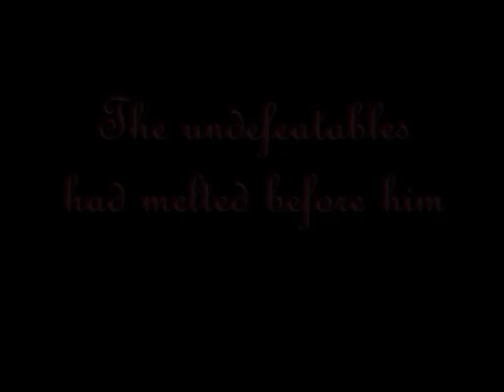Adventure Quest history as 100% best tactics (in my opinion) to defeat the 'galin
The 'galin losing to Arch Duke Zagorakis post sweep - may 2009. Equipment: pyromancer's robe, golden armour, golden holy armour and primal garb; Eye of naab, golden shield; Vampire nerfbat and cor-dem; Blackbones; Triffid Rhizome; Mayhem burst and undead xyphos attack. Lay on hands.

stats: 95 end, 165 luck, 190 cha, 200 int